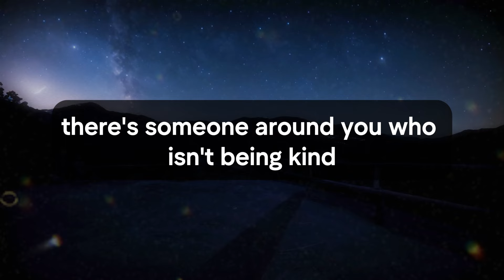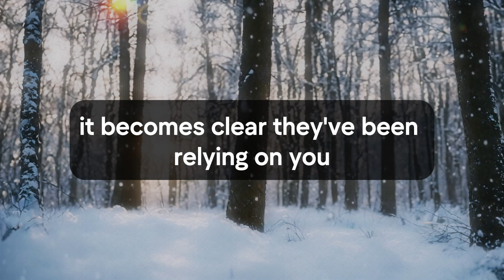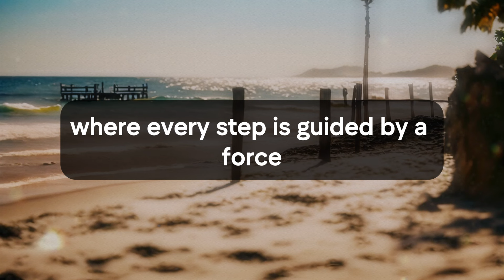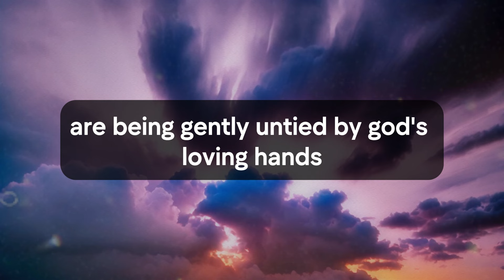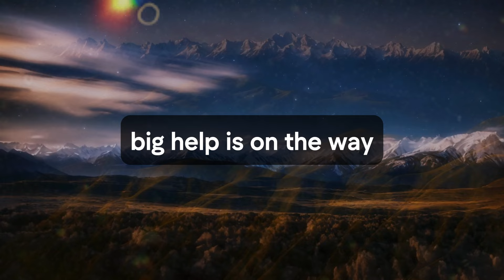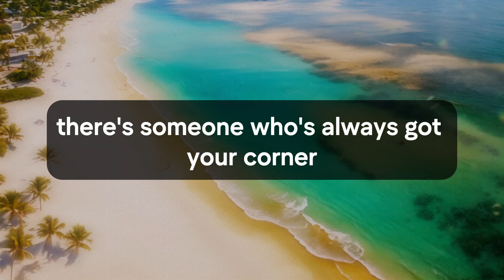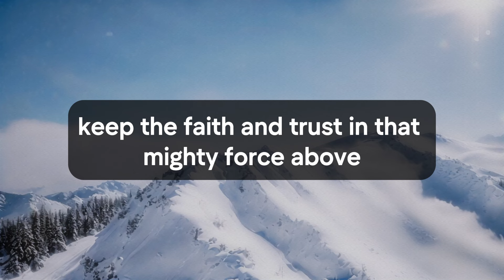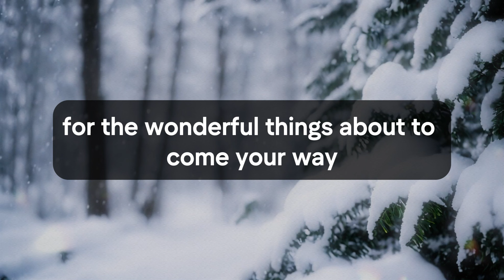🛑💌 God Message Today | Be careful! You are innocent but this person... | God Says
Jesus christ
Faith quotes
God Blessing Message
God thought
Universe Message
Angel message
Angel messages
Urgent god Message
Lowofattraction
Lord Message
God helps
universe message for me
bible quotes
God says
Jesus Message
God Message
God's Message